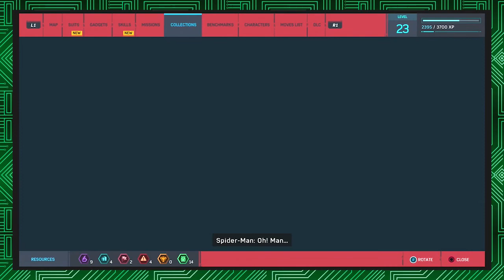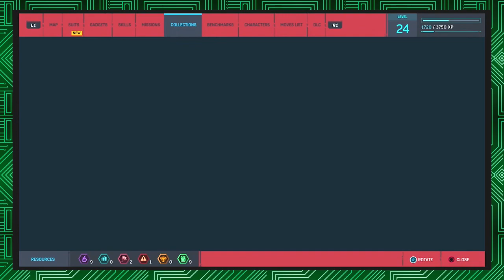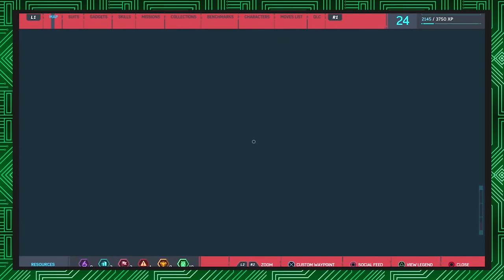Spider-Man - Episode 17 (MJ Super Spy)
Our favorite non-super hero reporter is at it again but this time she's packing gadgets, spider gadgets! Also these Sable guys seem pretty oblivious to her presence, so I think she actually has the advantage.

Enjoy! Let us know what you think and what game you wanna see us play next! Like what you see?